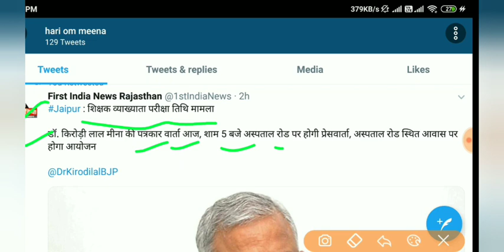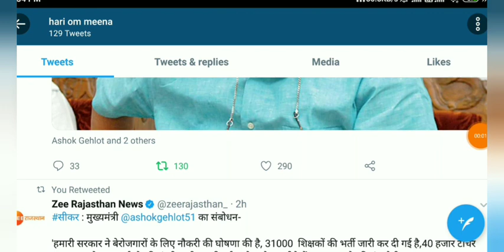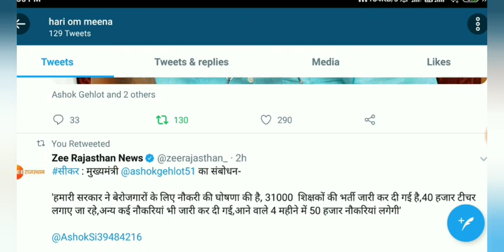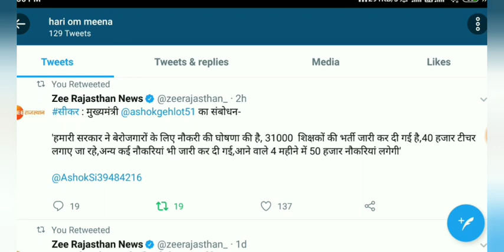RPSC फर्स्ट ग्रेड 👉 प्रेस वार्ता🔴 लाइव किरोड़ी लाल अस्पताल रोड पर // RPSC 1st grade exam date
Daily🔴Live CLASSES time table 📌

Morning 9:00 AM Rajasthan High Coart / Patwari 👉 Hindi Grammar

Evening 8:00 PM Rajasthan Police/ Patwari 👉 General Science

Evening 10:00 PM Rajasthan Police/ Rajasthan patwari / Rajasthan High Coart 👉 Rajasthan gk Question

इस चैनल द्वारा आपको समय समय पर सही सही जानकारी दी जाएगी और साथ में तैयारी करवाई जाएगी राजस्थान की कोई भी भर्ती की ,

और किसी में बेरोजगार को कोई भी प्रॉब्लम होती है तो हमें जरूर बताएं आपका भाई हरि ओम

Rajasthan Police
Police
Patwari
1st grade
2nd grade
RPSC Update
RSMSSB UPDATE
RSMSSB LDC councelling
Rajasthan news